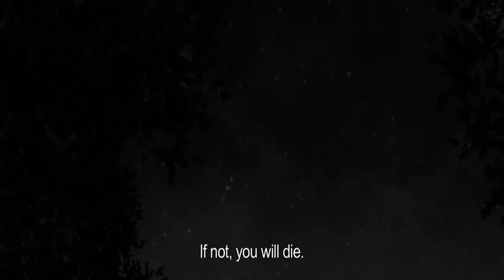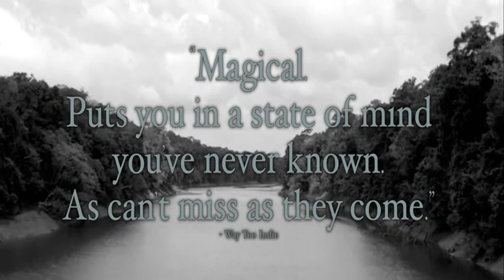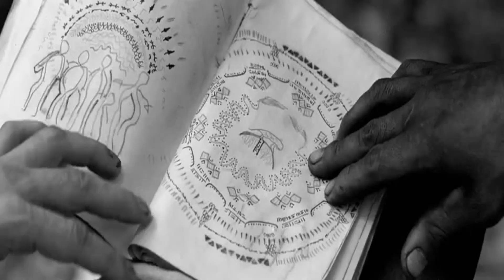Embrace of the Serpent - 2015 Trailer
Embrace of the Serpent - 2015

Category/Genre: Adventure,Biography,Drama

Plot/Description of the movie: The story of the relationship between Karamakate, an Amazonian shaman and last survivor of his people, and two scientists who work together over the course of forty years to search the Amazon for a sacred healing plant.

Star/Cast: Nilbio Torres,Jan Bijvoet,Antonio Bolívar

Director: Ciro Guerra

Writer: Ciro Guerra

Almiramd Bookmark: F3 (Highly Recommended for Family)

Almiramd Code: V,S

Awards/Oscars:  - Nominated for 1 Oscar.